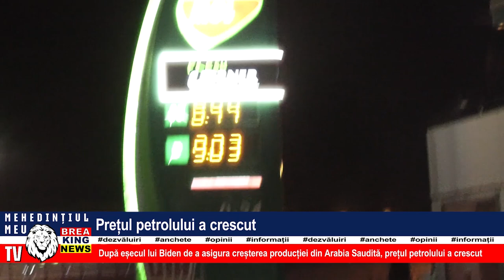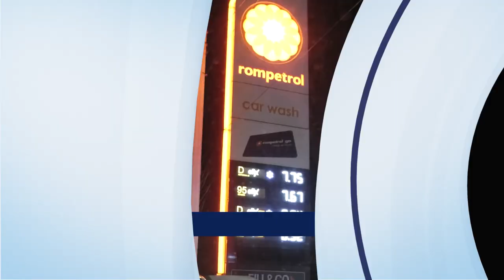PREȚUL PETROLULUI A CRESCUT